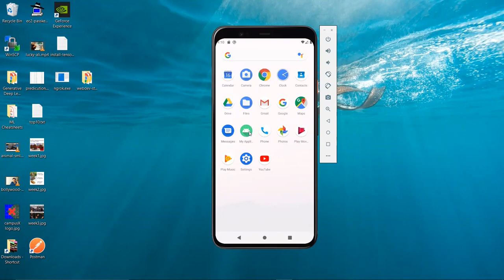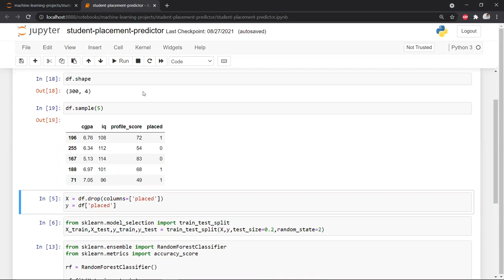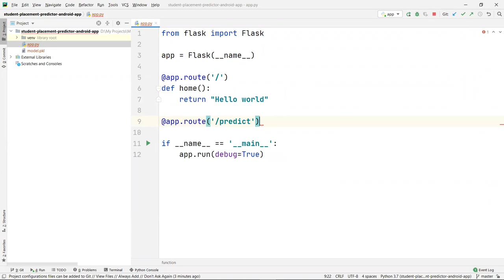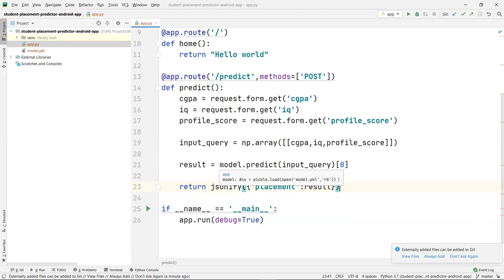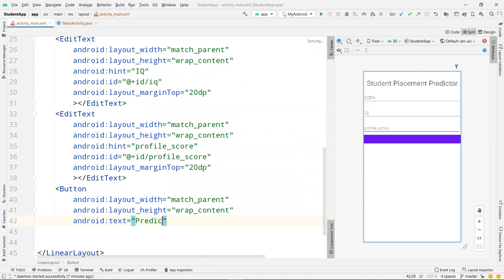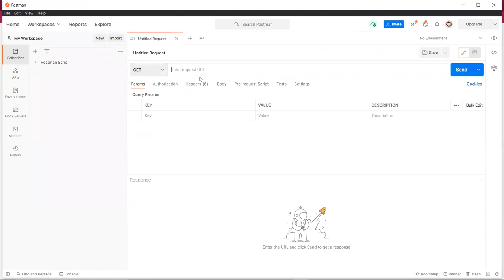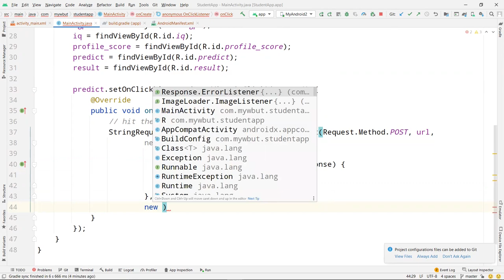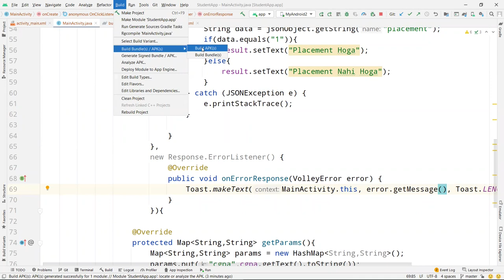Machine Learning Android App | How to convert ML model to an Android App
In this video, we'll guide you through the process of converting a machine learning model into an Android app. We'll cover the necessary steps, tools, and techniques to deploy and integrate your ML model on an Android platform, making your machine learning projects accessible on mobile devices.

⌚Time Stamps⌚

00:00 - Intro
01:20 - App Demo
01:40 - Dataset
03:35 - WorkFlow
06:56 - Pre-requisites
08:20 - Coding the App
47:36 - Outro